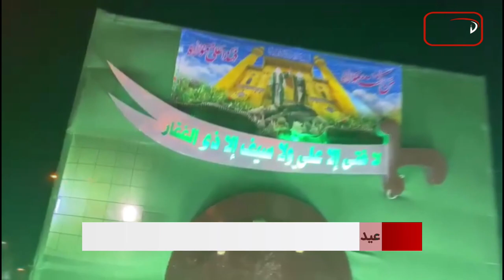سرخط خبرها: دوشنبه 27 تير ماه 1401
۱- برگزاری جشن "عید الله الاکبر" با مشارکت ۲۰ هیات و موسسه در شهر مقدس کربلا
۲- انتشار کتاب واقعه غدیر به زبان ترکی
۳- آیت الله العظمی شیرازی دام ظله: اطاعت و عمل ، نشانه حب واقعی امیرالمؤمنین علی علیه السلام است
۴- آغاز به کار سایت جدید پایگاه اطلاع رسانی دفتر آیت الله العظمی شیرازی دام ظله همزمان با عید غدیر ۱۴۴۳